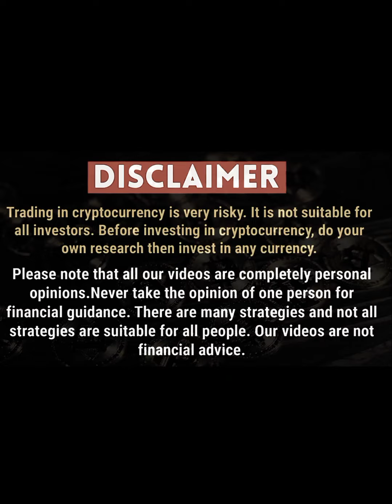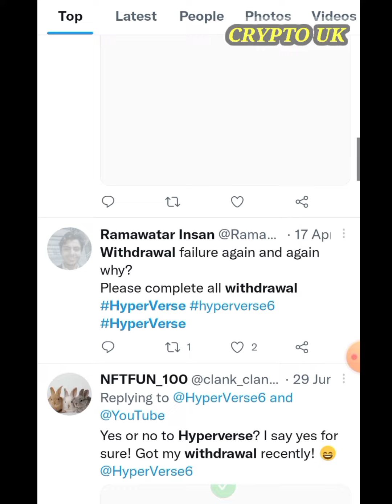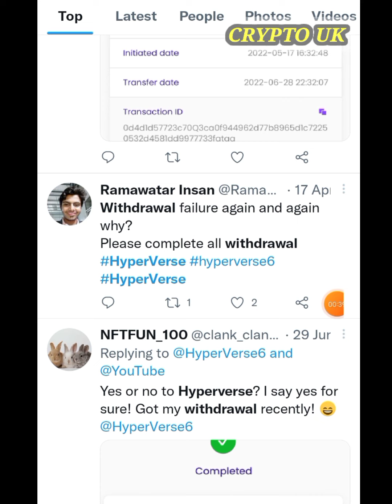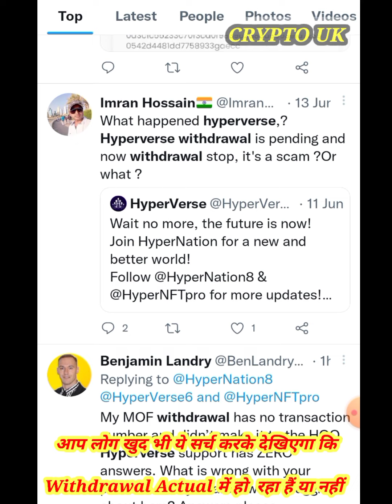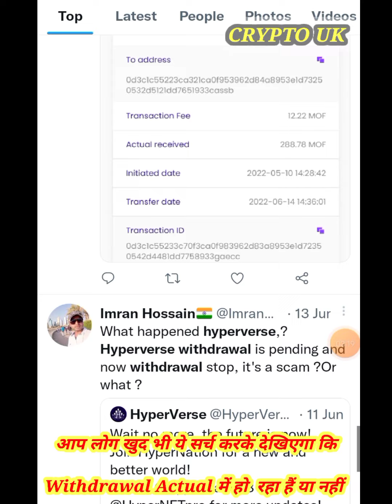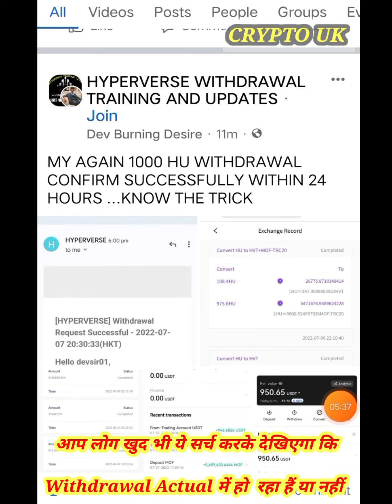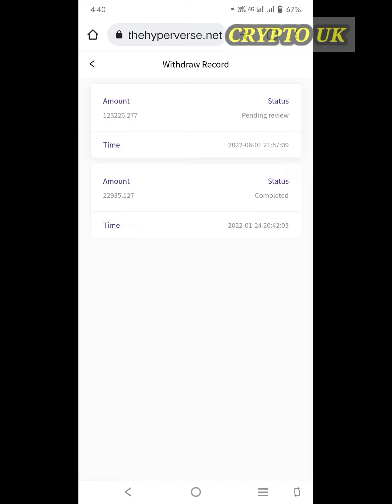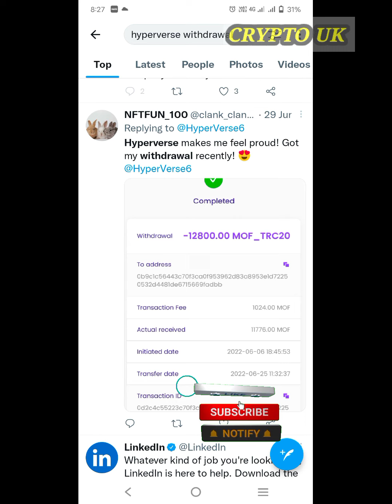Hyperverse withdrawal Status || क्या सच में Withdrawal Start हो चुका है ? Crypto UK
Hyperverse withdrawal problem,

hyperverse withdrawal to bank account in telugu,
hyperverse withdrawal to uk bank via hoo and kraken,